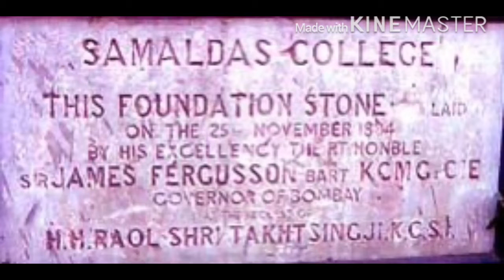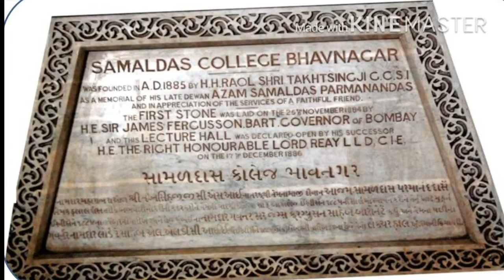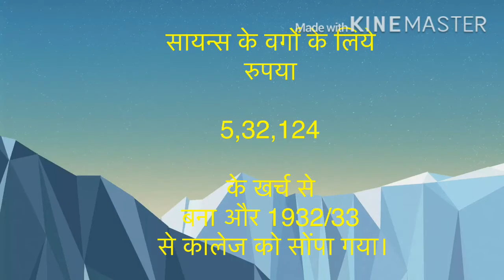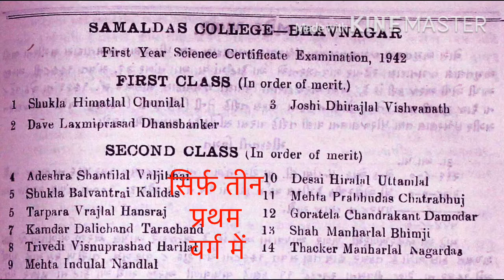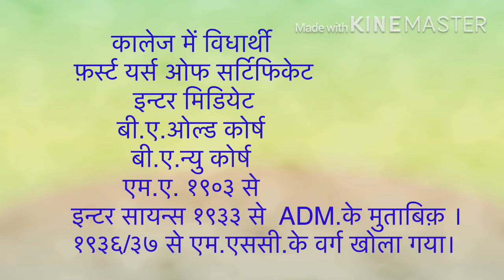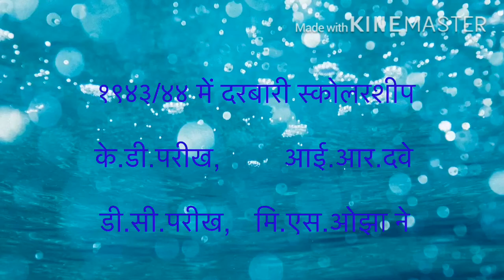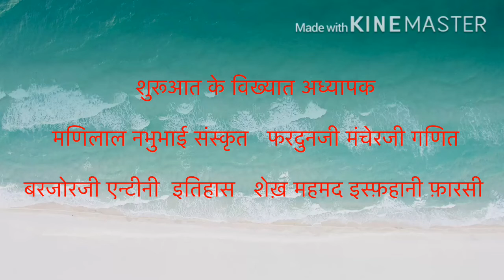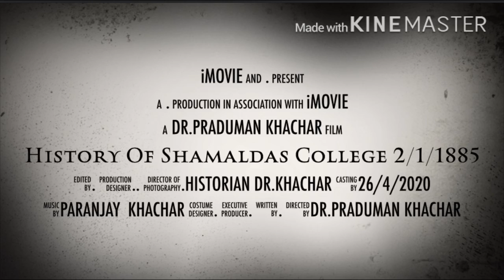History of Shamaldas College -Dr.Praduman Khachar